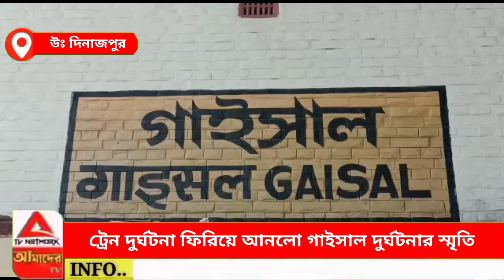ট্রেন দুর্ঘটনা ফিরিয়ে আনলো গাইসাল দুর্ঘটনার স্মৃতি